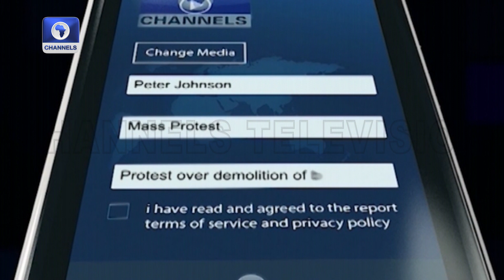Zanga-zangar Kungiyar Kwadago a Majalisar Dokoki ta Kasa | Labaran Yau